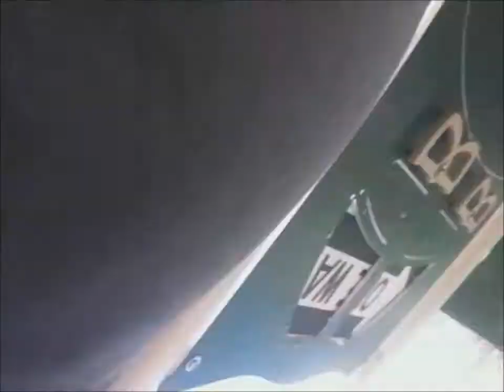"Us Emo Kids" Vlog #1 - I don't even know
random clips of our times together XD